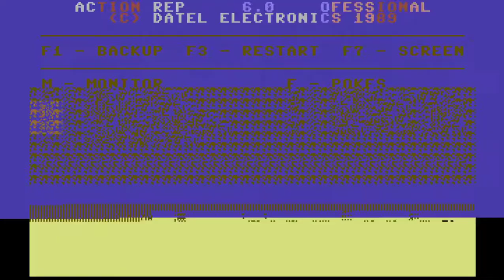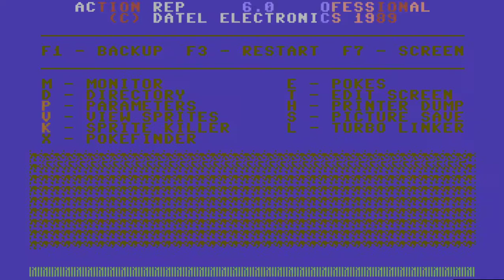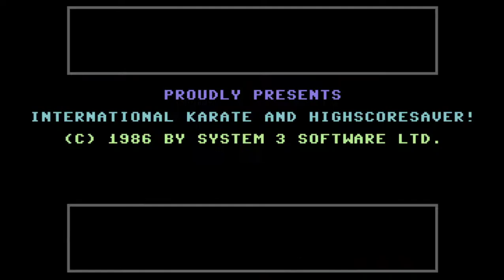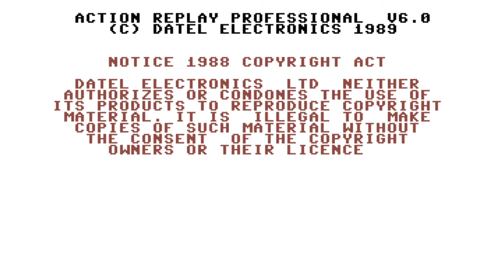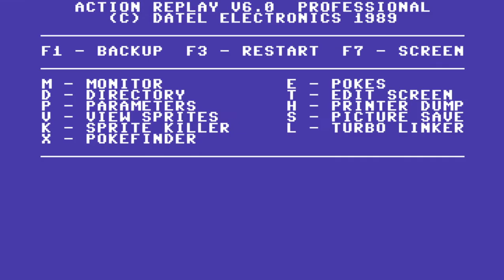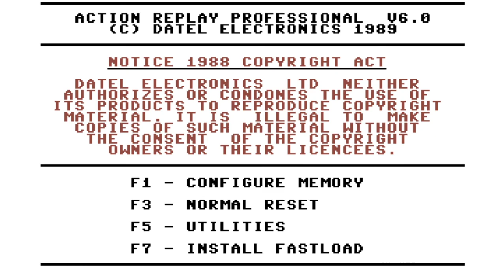Colour-changing POKEs in C64 International Karate